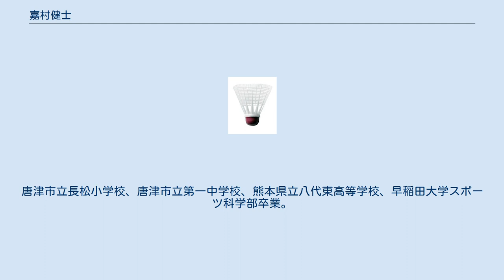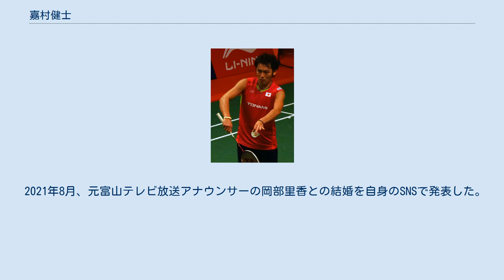嘉村健士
嘉村 健士（かむら たけし、1990年2月14日 - ）は、日本の男子バドミントン選手。
佐賀県唐津市出身。
右利き。
唐津市立長松小学校、唐津市立第一中学校、熊本県立八代東高等学校、早稲田大学スポーツ科学部卒業。
トナミ運輸バドミントン部所属。
2013年から日本代表に選出されている。
2016年香港オープンで初のスーパーシリーズ優勝を果たす。
 小学2年でバドミントンを始め、長松小学校、唐津市立第一中学校では七山モンキーズに所属。
 早稲田大学では、2008年、2010年の2回、インカレでダブルス優勝（パートナーは上田拓馬）。
 大学卒業後は、トナミ運輸に入社。
 2011年、大阪国際で混合ダブルス優勝（パートナーは米元小春）。
マレーシア国際で男子ダブルス（パートナーは園田啓悟）優勝。
 2012年、大阪国際、カナダ・オープン、スコットランドオープンで男子ダブルス優勝。
全日本社会人で男子ダブルス優勝。
全日本総合で混合ダブルス優勝。
 2013年、USオープンで男子ダブルス優勝。
 2016年、香港オープンで男子ダブルス優勝 2020年東京オリンピックバドミントン男子ダブルスでは園田啓悟とダブルスを組み、準々決勝まで進んだが、インドネシアのセティアワン、アッサン組に14－21、21－16、9－21で敗れ4強入りはならなかった。
 2021年8月、元富山テレビ放送アナウンサーの岡部里香との結婚を自身のSNSで発表した。